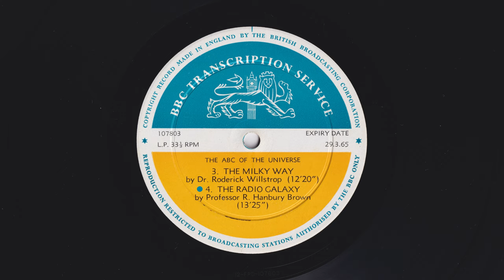The ABC of the Universe - 04 The Radio Galaxy - BBC Transcription Service - 107803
The ABC of the Universe

04 The Radio Galaxy

by Professor R. Hanbury Brown

First Broadcast:
B.B.C. General Overseas Service
1961 / 1962

Listing in Akashvani Vol XXVI No 42
Saturday 21st October 1961 at 19.00
B.B.C. Programmes For India

BBC Transcription Service - 107803
Matrix Code: 12-FPD-107803

Format: Vinyl, LP, Transcription, Mono
Country: UK
Genre: Non-Music
Style: Spoken, Word, Talk, Lecture, Science